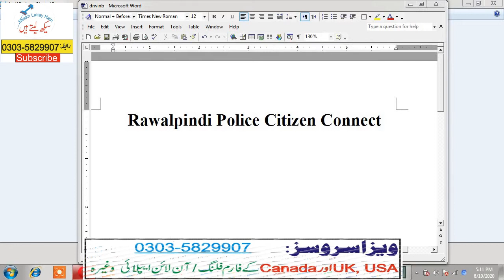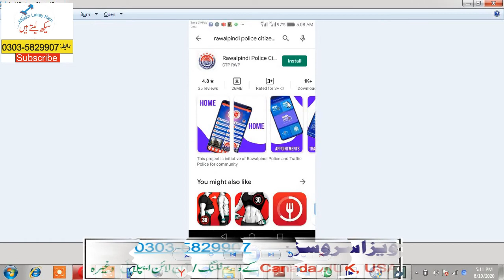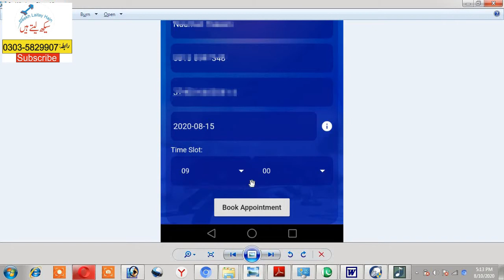Online Driving License Appointment–How to apply–Mobile Android app-Rawalpindi Police Citizen Connect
Android application has been launched by RPO called “Rawalpindi Police Citizen Connect” app.  There are a lot of  functions not only for Traffic Police but also for Punjab Police, E-Khidmat Markaz etc. Very helpful android application, install this app in your mobile today.